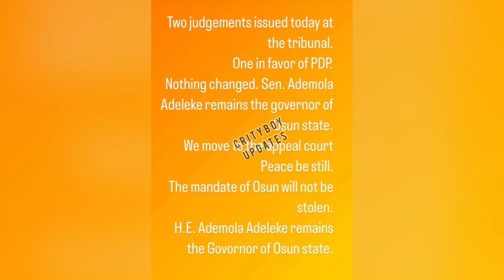Davido Uncle Ademola In Tears 😭 He's SACKED As Governorship..OSUN Rejoice To Have Back Oyetola